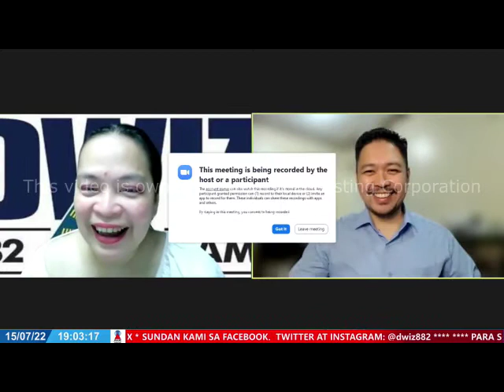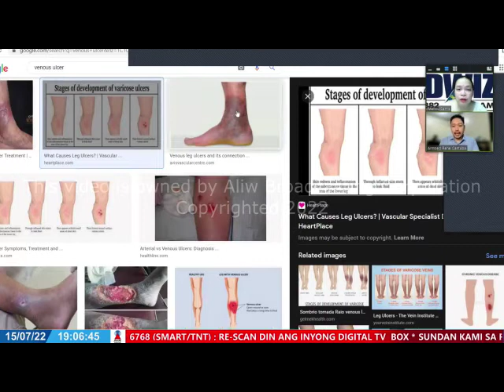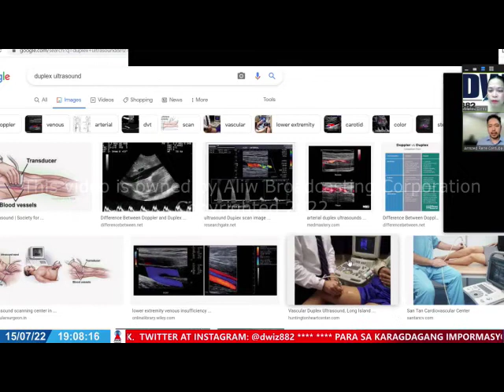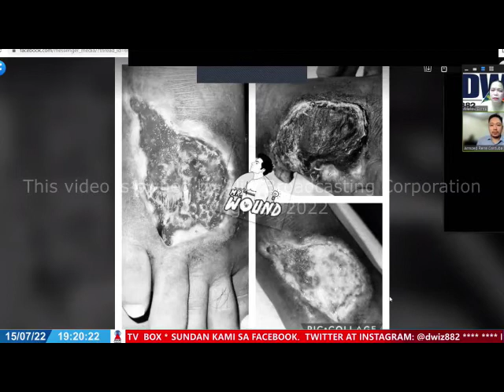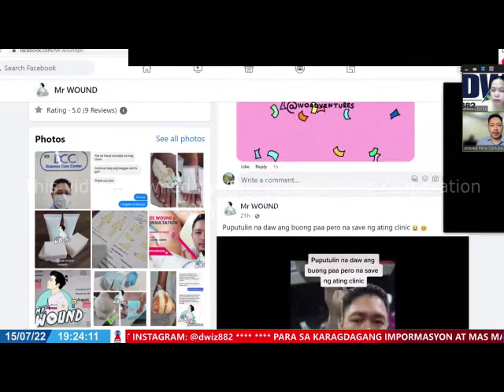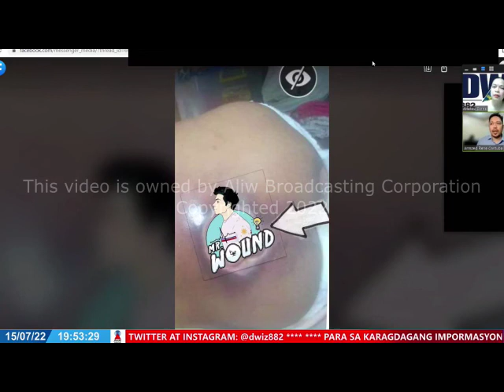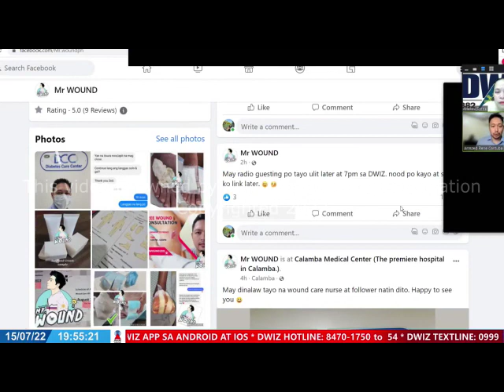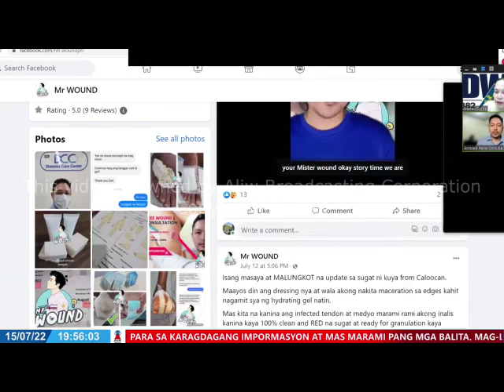JULY 15, 2022 - RADYO KLINIKA